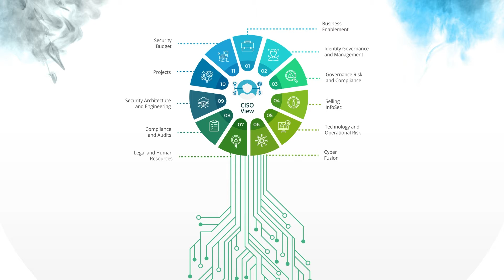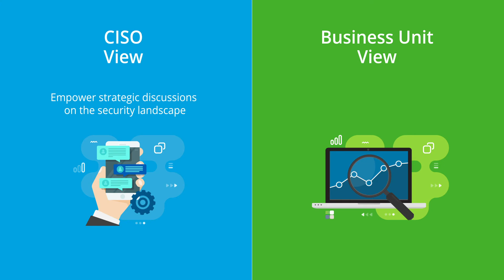Cyber insights 360 | Risk Advisory | Deloitte India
Introducing Cyber Insights 360, an integrated, scalable, cyber analytics solution built on the AWS cloud. Watch how our solution can help leaders revolutionise the security, growth, and transformation of their enterprise.